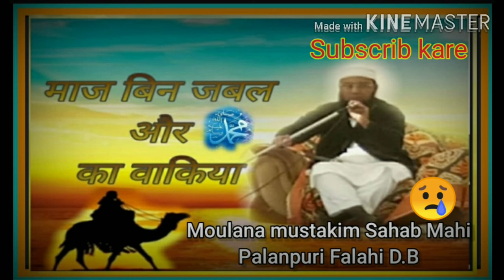HAZ_MAAZ BIN JABAL (R.A) OR APP ( SAW ) KA WAQIYA _Moulana Mustakim Sa mahi palanpuri Falahi D.B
Emotional bayan new